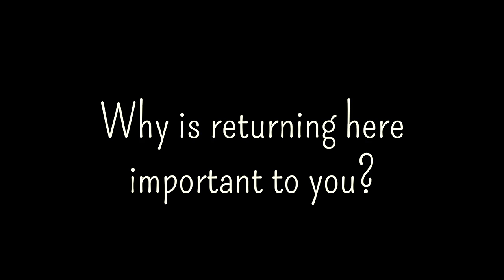May and Josephine Sam visit Meluxulh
This video is about May Sam visiting Meluxulh (cc) music credit Kai Engel . This video is part of a research project called (Re)placing ourselves in nature which has a corresponding website.  Please check it out and upload a story or movie about your place